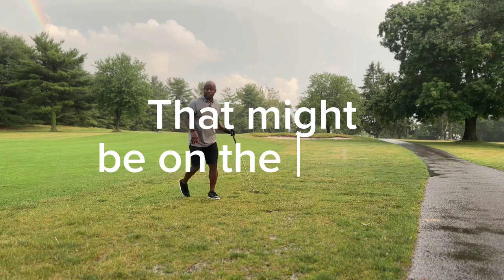A Hole In the Life of a BAAD Golfer: Episode 6 - Golfer vs Rainstorm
This is a hole in the life of a BAAD golfer, and I'm taking on a rain storm!

Course: Cranbury GC

Hole: 15 - Par 5 - 465 yards from the white tees

I’m new to golf and I’m bad at golf. But I aspire to be a BAAD golfer.

Birdies
Aces
And
Draws

Playing BAAD means trying to get Birdies, hit Aces AND hit Draws.